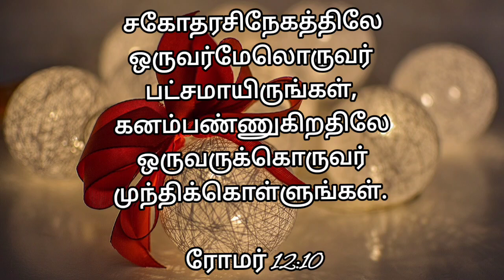Today's Promise | இன்றைய வாக்குத்தத்தம் | Daily Blessing | 11/12/22 | Only U My Lord